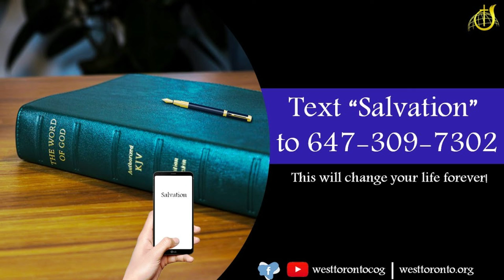Authentic Fasting NDM March 11, 2022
Noonday Meditation with Wayne Vernon for March 11, 2022